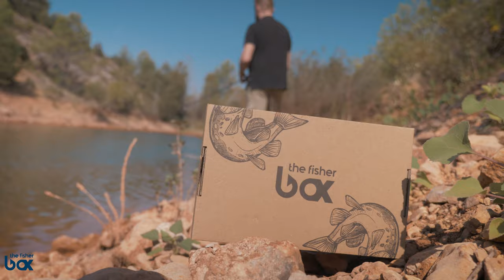FISHERBOX #37 - Nos 4 leurres favoris (Berkley / Savage gear / Sakura)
Dans cette vidéo, Kévin vous présente ses 4 leurres favoris de la FisherBox numéro #37. Vous allez retrouver une présentation détaillée des produits et des astuces sur l'animation des leurres de ces box spécialement conçu pour la pêche des différents carnassiers.

Mes 4 leurre favoris  :
• BERKLEY pulse shad
• SAKURA Micro soukouss blade
• WESTIN Percy the perch inline
• SAVAGE GEAR Needlefish